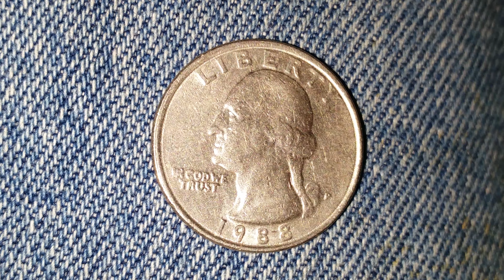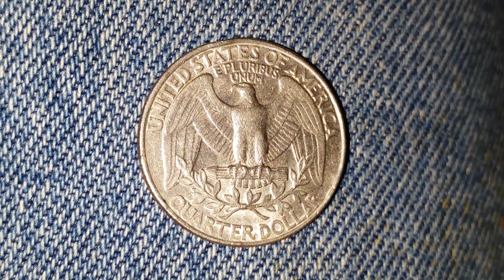1988-P WASHINGTON QUARTER FUN FACTS | 562,052,000 PRODUCED | PHILADELPHIA MINT | 0% SILVER | NICE!!!